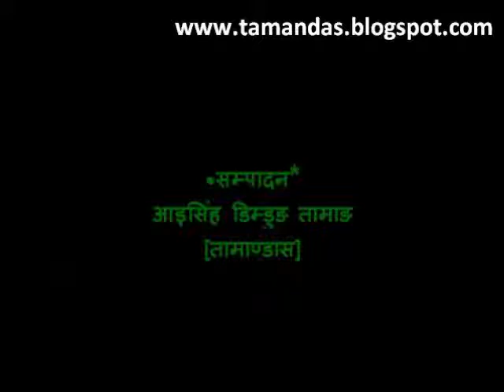ek jhalak-holy carea-tamandas dimdung